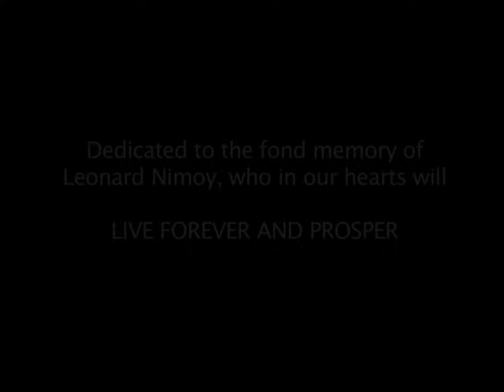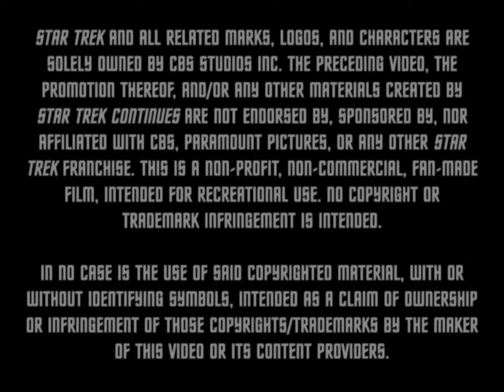Star Trek Continues E04 "The White Iris"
Captain Kirk finds himself haunted by guilt from his past as the fate of an alien world hangs in the balance.